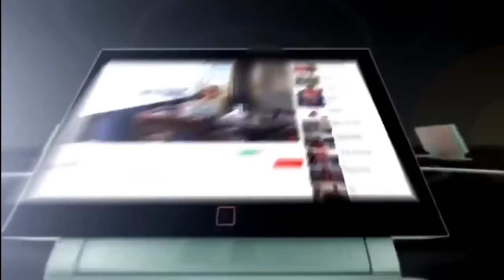ГРАНИЦА США| НОВЫЕ ПОДРОБНОСТИ МЕКСИКАНСКОГО ПЕРЕХОДА| В США ЧЕРЕЗ МЕКСИКУ